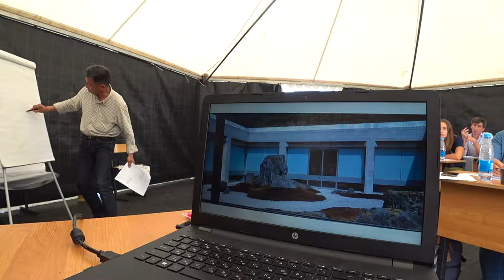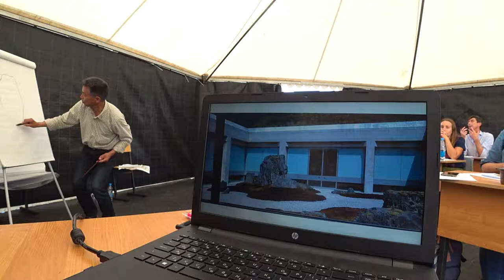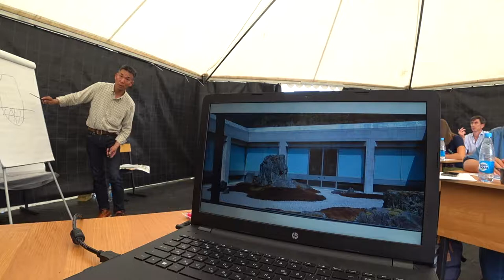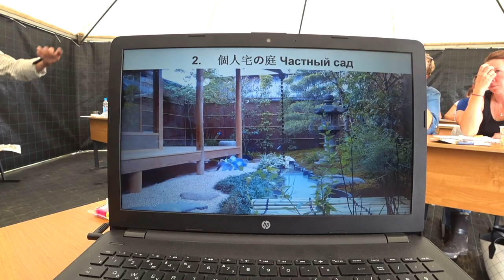Музей Михо. Мастер ниваси Накатакэ сан (Киото, Япония) 21 августа 2019 года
Видео записано с двухдневного семинара с японским мастером ниваки Yasou Nakatake "Создание и обслуживание садов"